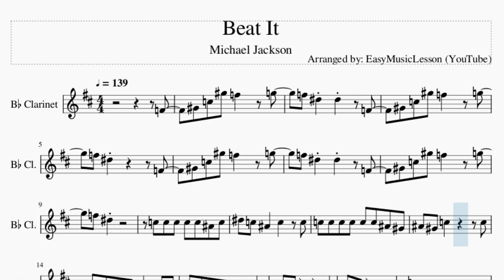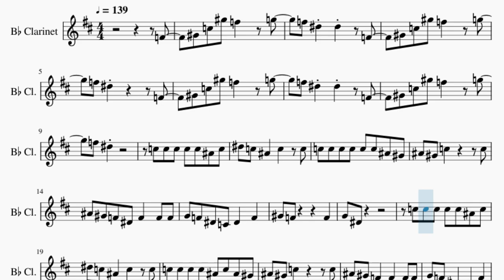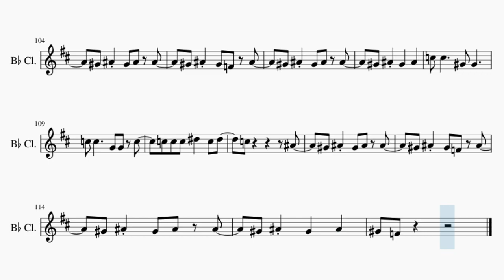Clarinet Sheet Music: How to play Beat It by Michael Jackson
Comment and let us know how the videos have helped you. It keeps us going! :)Here is a sheet music/tab video on the song Beat It by Michael Jackson on the clarinet. A clarinet sheet music arrangement which is transposed to notes that are easily played by clarinet, for the song Beat It by Michael Jackson.

EasyMusicLesson teaches you to play the your favorite instrument, through well-arranged sheet music so that you too can learn how to play Beat It by Michael Jackson on the clarinet as fast as you can. A clarinet sheet music with backing tracks to help your play the song better.

Chords of Clarinet arrangement:
Eb Min   Db Maj   Eb Min   Db Maj   Eb Min   Db Maj   Eb Min
Db Maj   Eb Min   Db Maj   Eb Min   Db Maj   B Maj   Db Maj
Eb Min   Db Maj   Eb Min   Db Maj   Eb Min   Db Maj   B Maj
Db Maj   Eb Min   Db Maj   Eb Min   Db Maj   Eb Min   Db Maj
Db Maj   Eb Min   Db Maj   B Maj   Db Maj   Eb Min   Db Maj
Eb Min   Db Maj   Eb Min   Db Maj   B Maj   Db Maj   Eb Min
Db Maj   Eb Min   Db Maj   Eb Min   Eb Min   Eb Min   Eb Min
Eb Min   Eb Min   Eb Min   Eb Min   Eb Min   Db Maj   Eb Min
Db Maj

Melody notes of Clarinet:
F4   Ab4 C5 Ab5 F5   G5
F5 Eb5 Eb5   F4
Ab4 C5 Ab5 F5   G5
F5 Eb5       F4
F5 Eb5
C5 C5 C5 C5 C5 Bb4 C5
Eb5 C5 Bb4   C5   C5
C5 C5 C5 C5 C5 C5 Bb4 Ab4
Bb4 Ab4 C5       C5
Bb4 Ab4 F4 Eb4 F4   F4 F4
G4 F4 Eb4 C4 Eb4   F4
Ab4 F4       F4
G4 Eb4
C5 C5 C5 C5 Bb4 C5 Bb4 Ab4
Bb4 Ab4 F4   F4   F4 F4
G4 F4 Eb4   Eb4   F4
Ab4 F4       C5 C5
Eb5 C5 Bb4 C5   Bb4
C5 C5     Ab4 Ab4
C5 C5     G4 G4 C5
C5 C5 C5 Eb5   C5 Eb5
C5         Bb4
Ab4 Bb4 Ab4 Bb4 Bb4
Ab4 Bb4 Ab4 F4 Bb4
Ab4 Bb4 Ab4   Bb4
Ab4 F4       F4
G4 Eb4 Bb4 G4 Eb5
Ab4 F4       F4
G4 Eb4
C5 Bb4 C5 Bb4 C5 Bb4 C5
Bb4 Ab4 F4 F4 Ab4 F4 Eb4 F4
C5         Bb4
C5         Bb4
F4 F4
F4
Ab4 Ab4 F4
Ab4 Ab4 F4
Ab4 Ab4 F4
Ab4 Ab4 F4
Ab4 Ab4 F4
Ab4 Ab4 F4
Ab4 Ab4 F4
Ab4 Ab4 F4